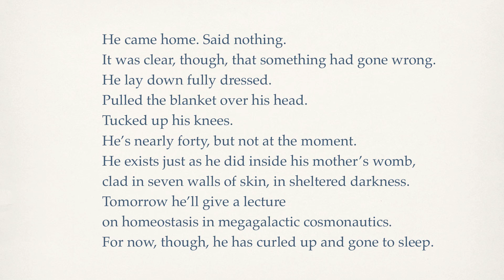"Going Home" by Wisława Szymborska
A reading of Wisława Szymborska's poem, "Going Home."